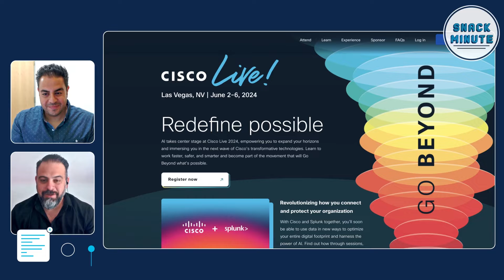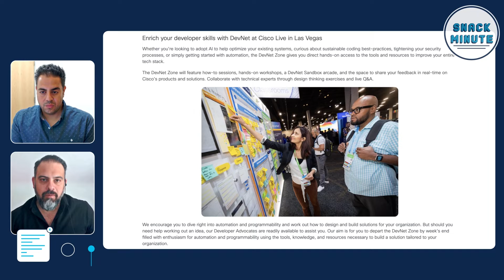Cisco Live 2024: Up-Skill Your Career with Hands-On Training & a FREE Exam!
Get hands-on with Cisco tech at the Up-Skill Hub at Cisco Live Las Vegas 2024! Whether you're new to Cisco or a seasoned pro, our expert-led sessions will take your skills to the next level. Learn, configure, and automate key Cisco technologies like Meraki, Catalyst, ThousandEyes, and IOS XE. Plus, Maximize your Cisco Live experience by adding a free cert exam to your agenda. Unlock the full potential of your Cisco career – don't miss out!